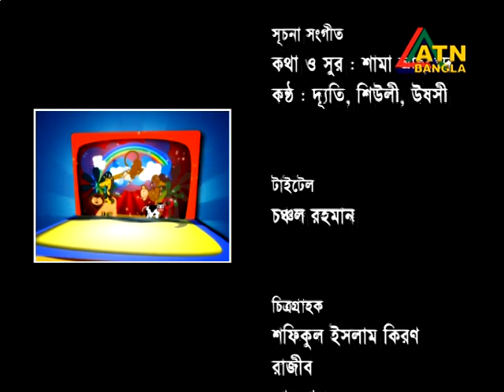Rongdhonu, Epi - 26, Ushoshi Momen, Director - Nurul Momen